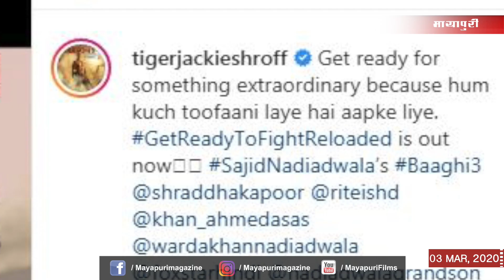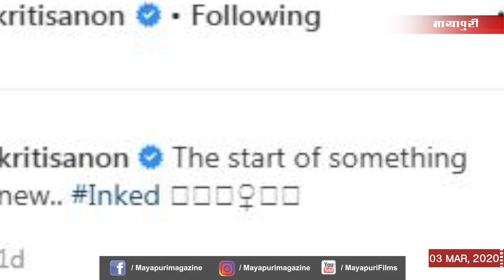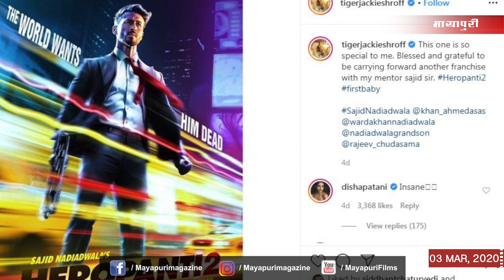Top 10 Bollywood News | Baaghi 3 Song | Kriti Sanon New Tattoo | Bollywood Hot Gossips & Latest News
Top 10 Bollywood News | Baaghi 3 Song | Sonam Kapoor Photoshoot |  Kriti Sanon New Tattoo | Ileana

1 Sooryavanshi trailer out.
2 Baaghi 3 song Get ready to fight out.
3 Kriti sanon gets a permanent tattoo.
4 Ananya pandey and Ishaan go shopping together.
5 Sonam kapoor's recent photoshoot.
6 Heropanti 2 release date out.
7 Varun runs his car over a photographer.
8 Hritik to do a Hollywood movie.
9 Katrina's look for the trailer launch of Sooryavanshi.
10 Ileana shares bikini pictures.